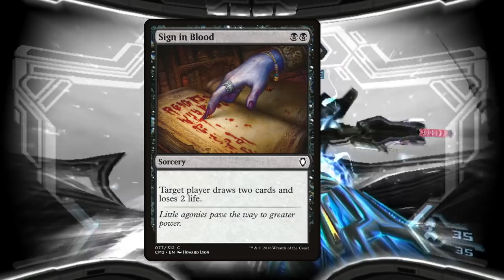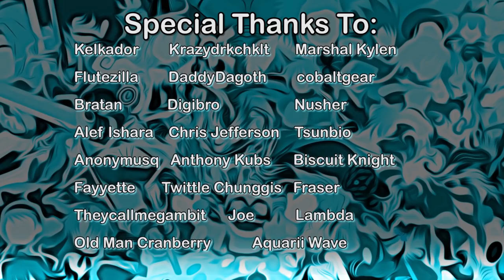Critiquing the Metroid Prime Trilogy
Why does my hand hurt when I put it on the burner

Metroid Prime is pretty clearly not made for me, and that's fine! For the first time since the channel's inception I shut myself up for a second to think about other perspectives on a beloved series I wasn't gelling with. Ultimately, however, the like/dislike ratio's gonna be like 10% or more, I mean did you see that Dishonored video? I basically sucked the series off and still pissed off every melvin in a 300,000 yard radius. Wild

We sourced a GMT and KingK video in the section on Prime 3, and as a disclaimer, those videos easily have more relevance and appeal to any proper Metroid fan - none of what was said was said in hatred or bitterness, I just wanted to address the comparison to Halo in particular, because as a recurring line of thought it's worth dissecting.